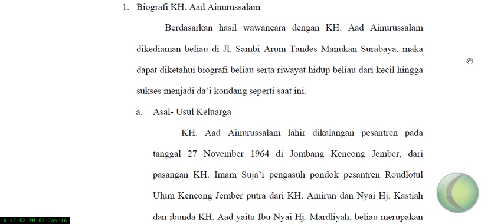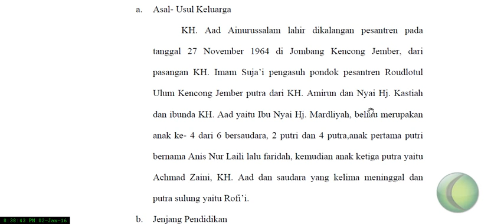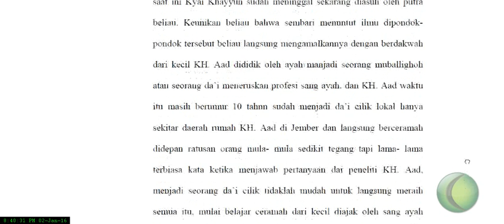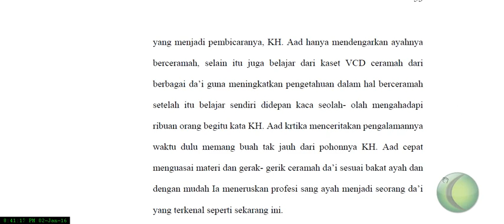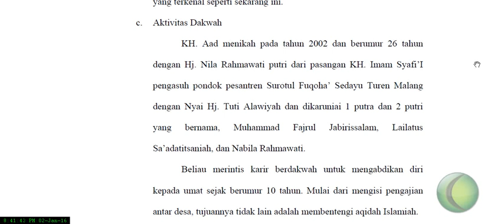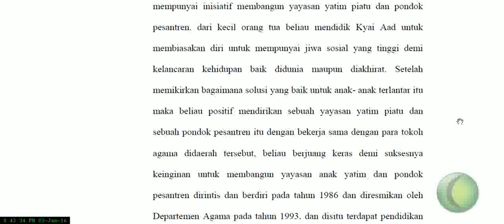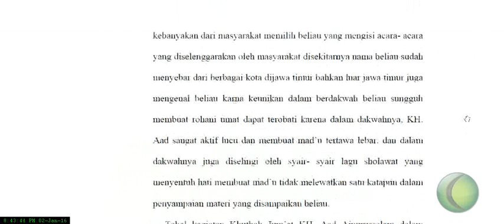Profil atau Biografi KH AAD AINURUSSALAM Dari Surabaya